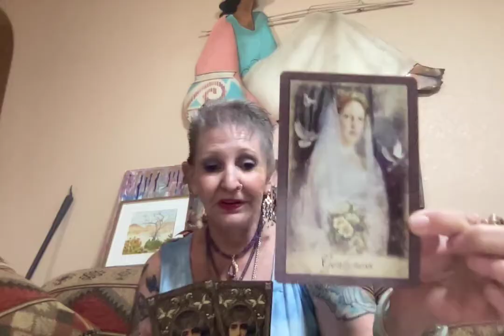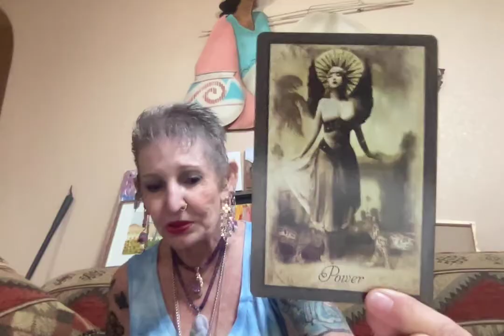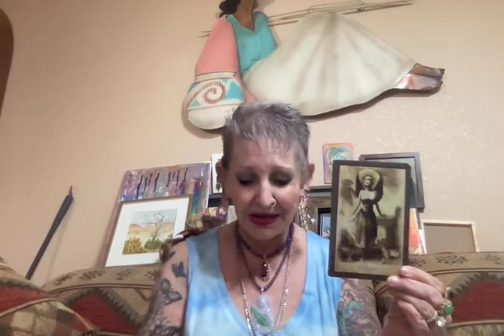Focus of the Day - 1 -2 or 3